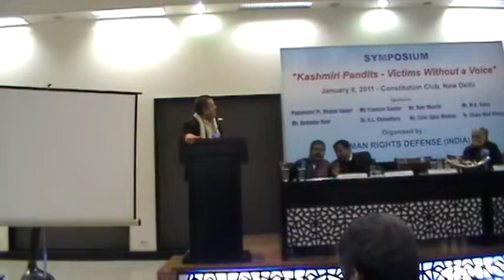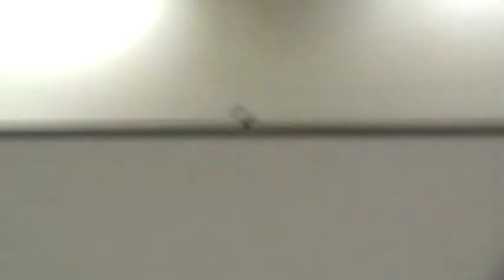JKVM Function Kashmir 22